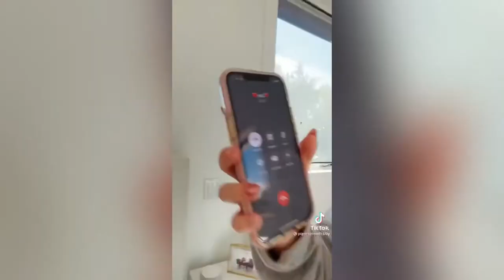Piper Rockelle newest tik tok’s